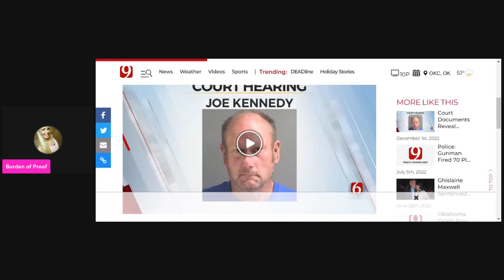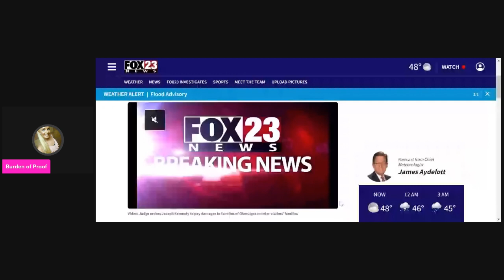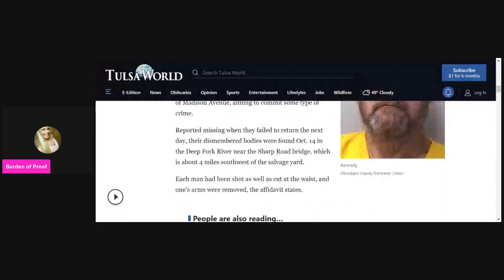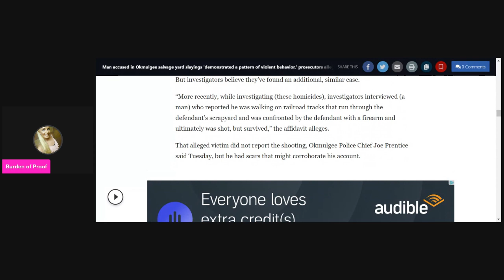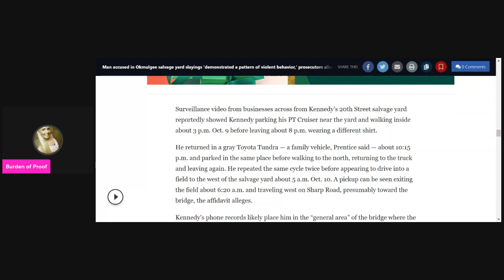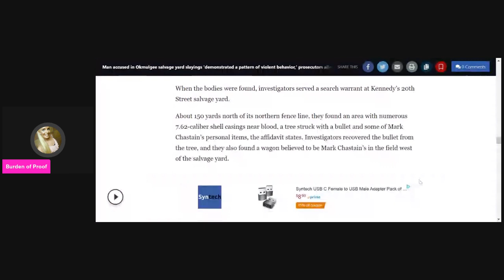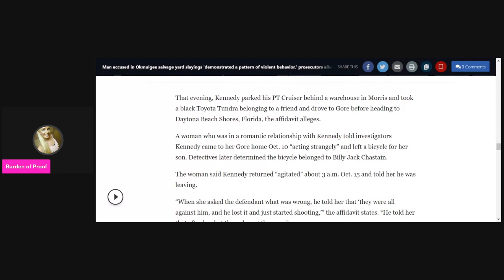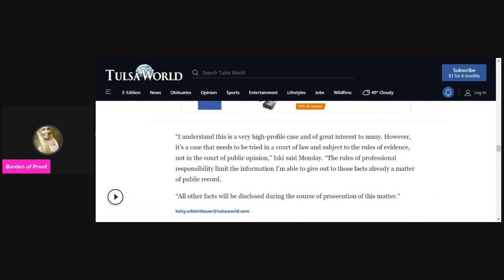Okmulgee - Joseph Kennedy Charged With Murder Of The 4 Men Killed In October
The person of interest in the murder and dismemberment of four men in Okmulgee has been charged with four counts of first degree murder.
This comes after unsealed court documents show Joseph Lloyd Kennedy II, 67, confessed to killing the men because he thought they were stealing from him.